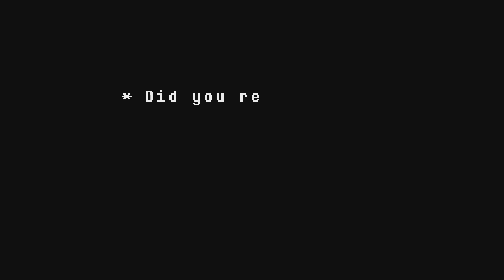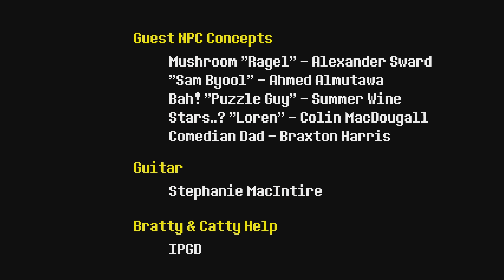IGP Undertale (Blind) 43: What Is A Mad God To A Human?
What a journey. BUT WAIT. IT'S NOT OVER YET.
Expect a True Pacifist and Genocide run in the future. As much as I love the name "Jane" I'll have to come up with a fitting few names for those future runs.